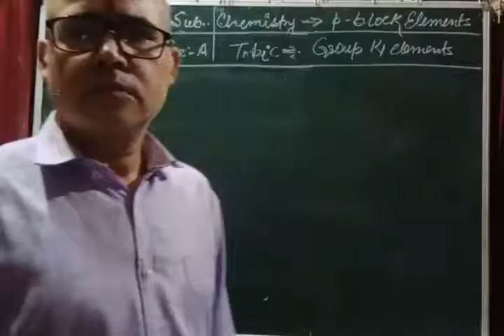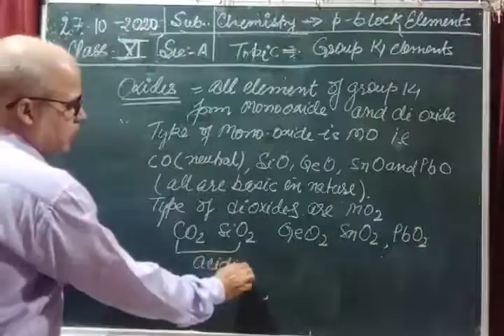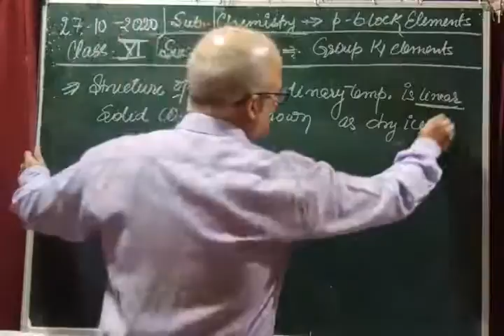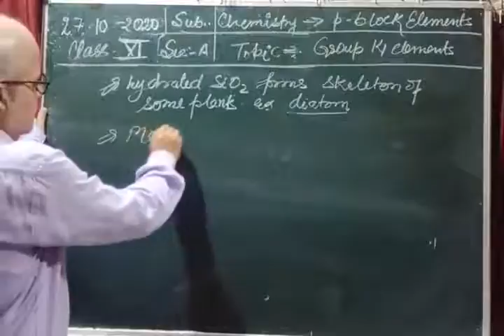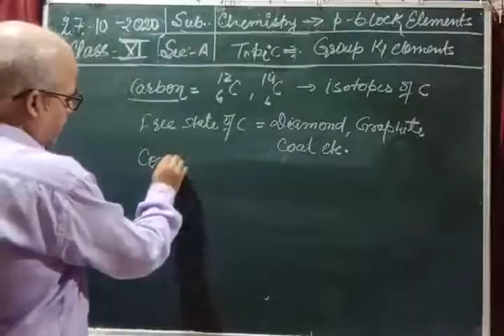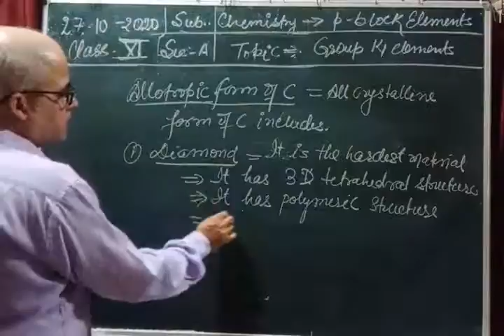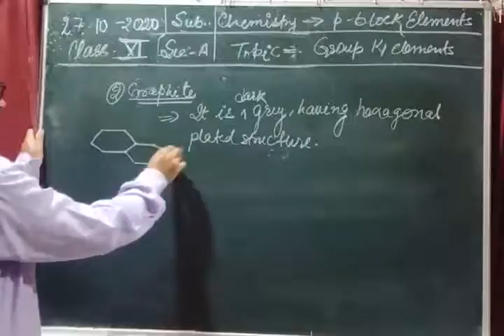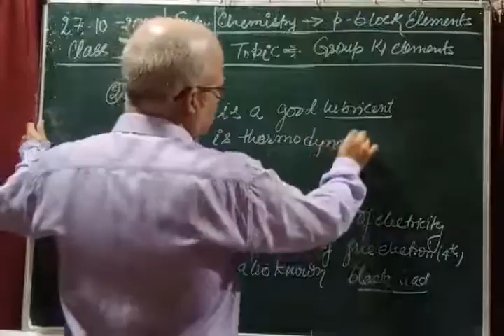Class XI A Chemistry 27 10 2020 By Mr Brijesh Rai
Class XI A Chemistry 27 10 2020 By Mr Brijesh Rai group 14 elements 4